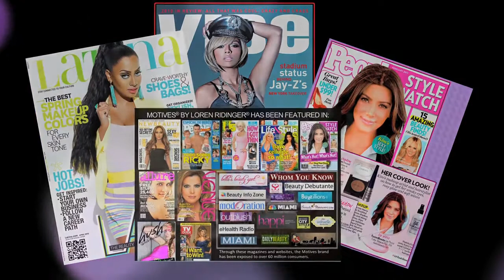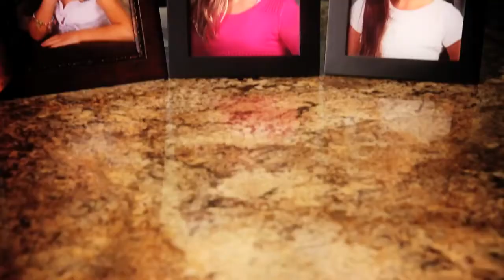Why Motives?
Awarding winning Motives Cosmetics is looking for beauty consultants. Provide to you is a turn key business along with day training and application videos available to help ensure your success. With Motives Cosmetics your in business for yourself but not by yourself.